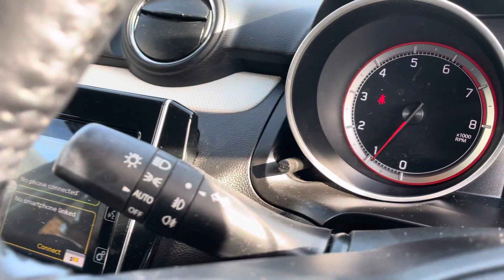Suzuki Swift 1.0 Boosterjet SZ-T